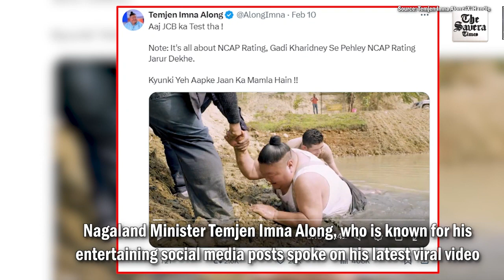Nagaland Minister Temjen revealed what happened in his viral ‘sabse badi machhli main hi hoon’ video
Nagaland Tourism Minister Temjen Imna  in Delhi revealed what happened in his viral ‘sabse badi machhli main hi hoon’ video